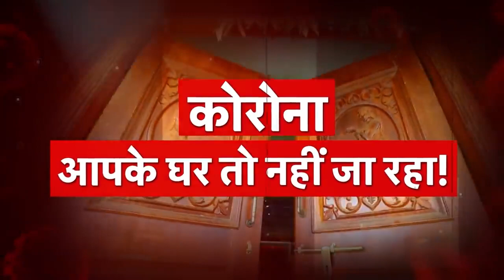Ukraine Russia War Ukraine Border पर रूस ने फ़ोर्स की तैनाती और बढ़ाई720P HD